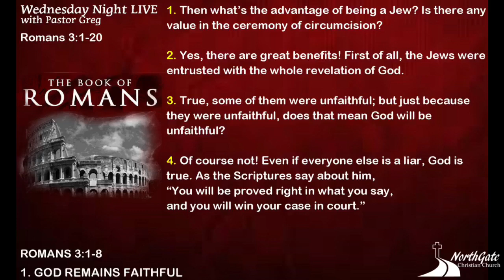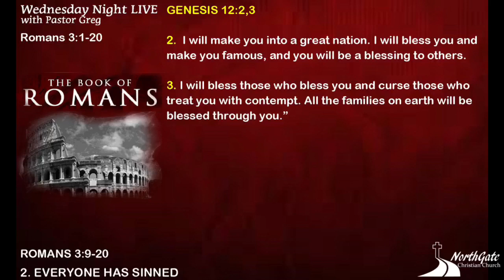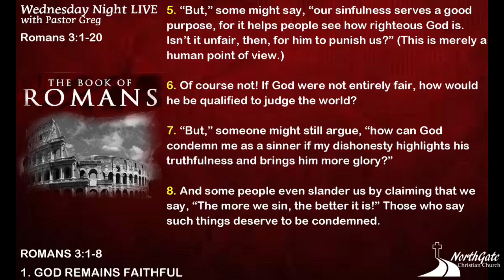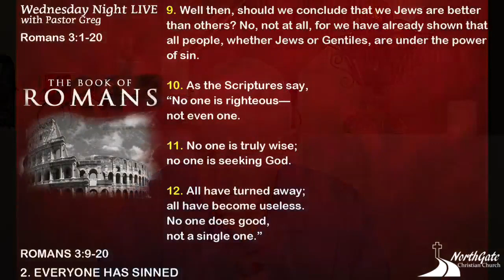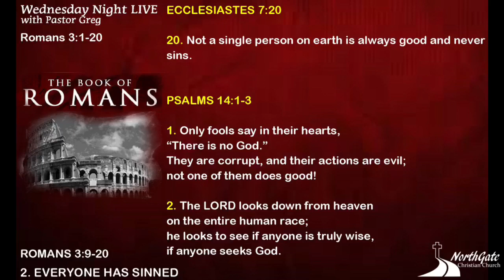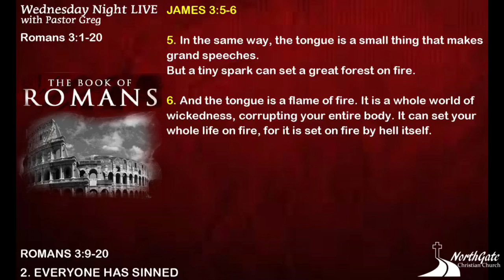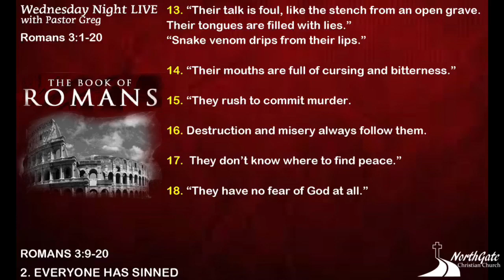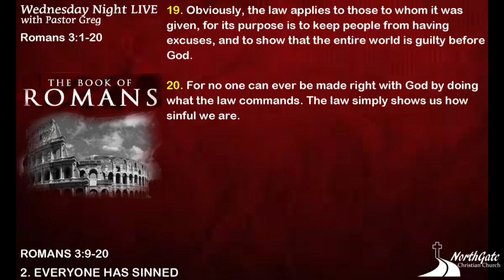NORTHGATE Christian Wednesday Bible Study - August 30, 2023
Book of Romans, Chapter 3:1-20, Pastor Greg